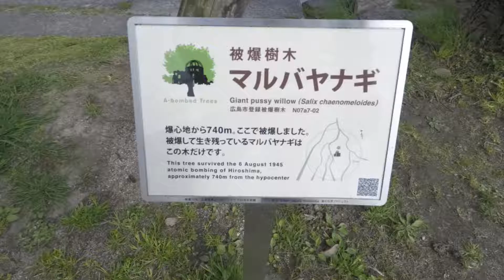Hiroshima 広島市 Fun Pt. 2 (Featuring. Hiroshi)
Another fun day in Hiroshima documented.